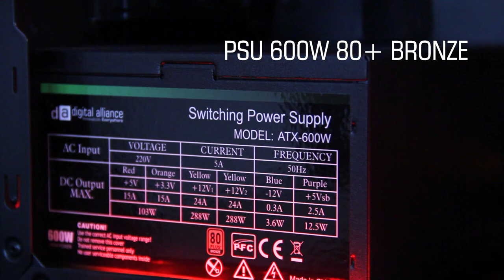TEST GAME PC GAMING TALITAKUM 1600 AMD